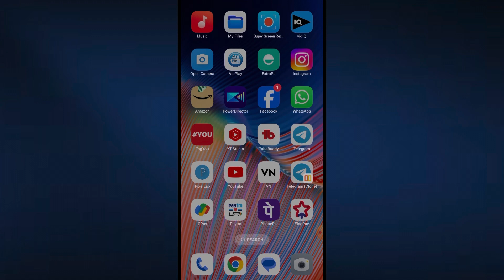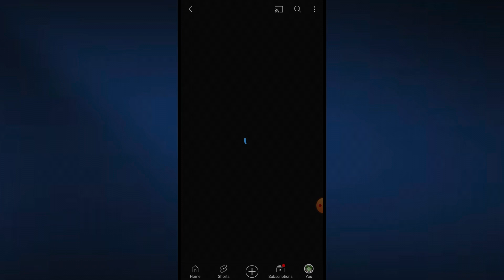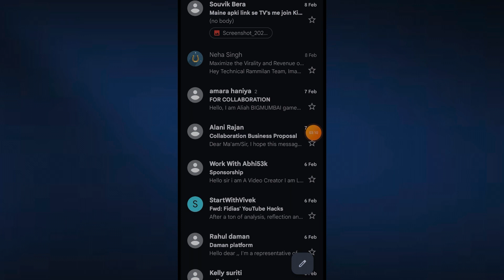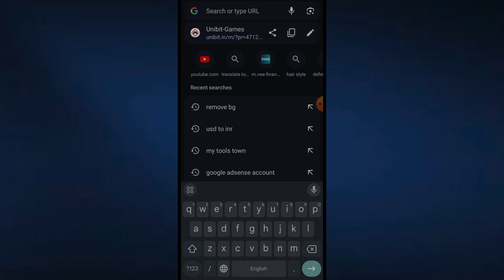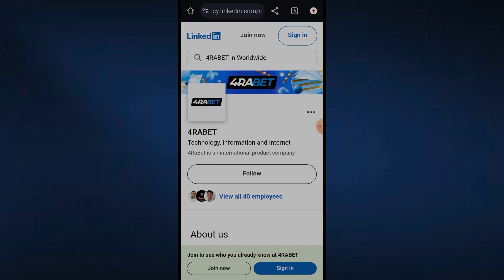Short 100 - 500 - 1K View पर | Sponsor kaise le | Youtube shorts par sponsorship kaise le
1win sports bonus use kaise kare

mostbet shorts kya hai
technical rammilan
logo promotion instagram
mostbet
2k views youtube money
short video earning app
1win login kaise kare
1win real or fake
2k views
shorts se paise kaise milta hai
vivo ka drone wala phone